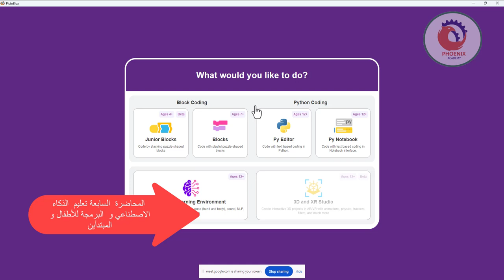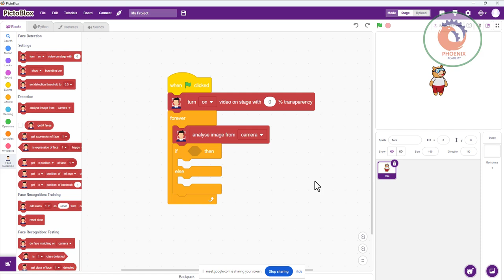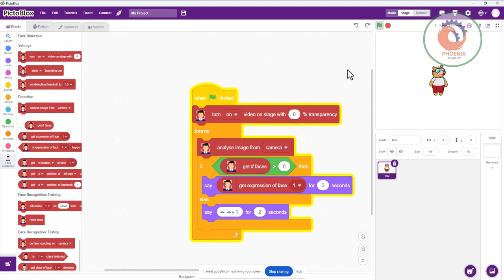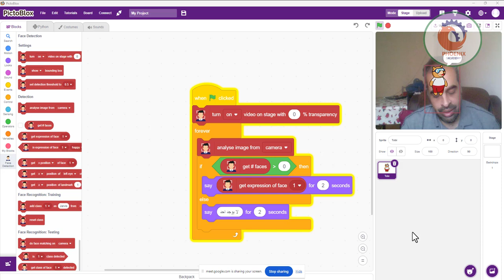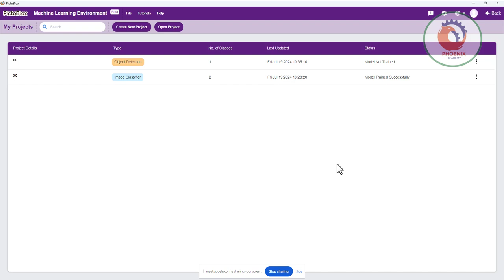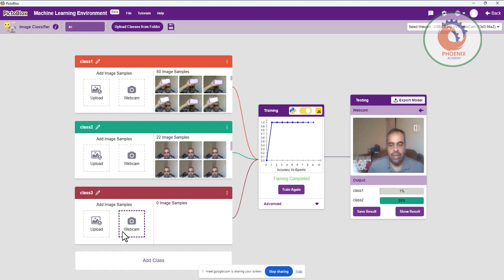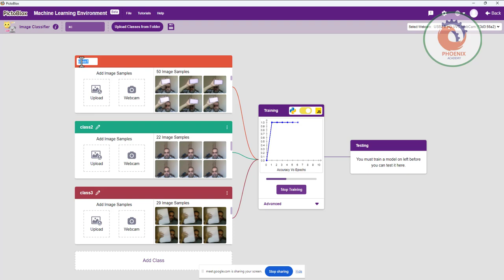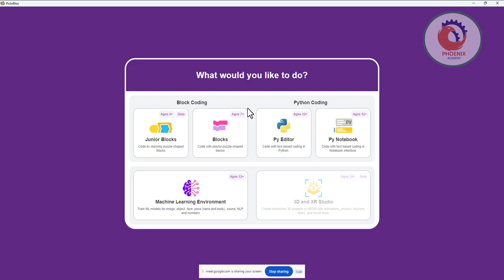تعرف على مشاعرك بأستخدام برنامج Pictoblox والذكاء الاصطناعي و Face Expression Detector pictoblox